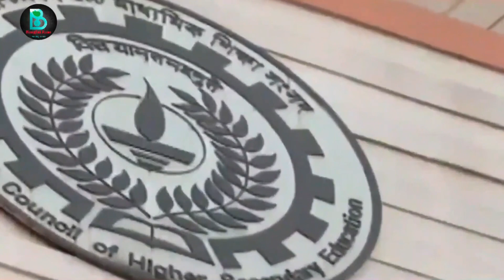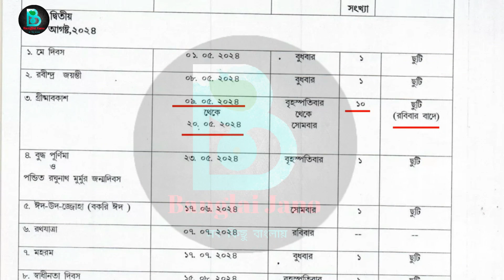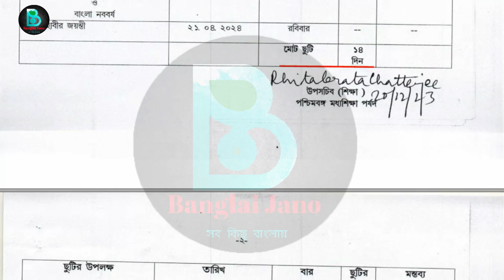মাধ্যমিক থেকে ক্লাস ৫ সকলের জন্য নোটিশ জারি পর্ষদের |HS exam 2024|Madhyamik exam 2024|wbbse|wbchse